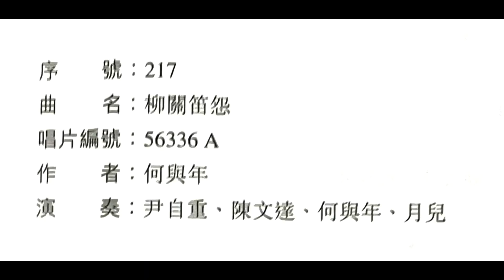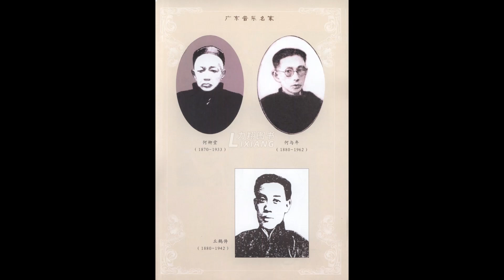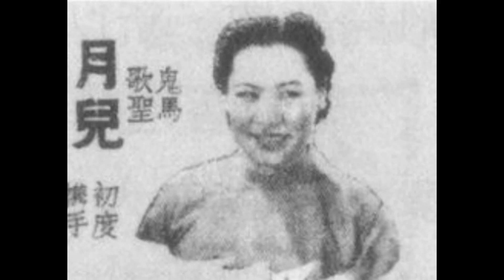78轉唱片廣東音樂《柳關笛怨》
這首78轉唱片廣東音樂《柳關笛怨》是勝利唱片公司出版，唱片編号：56336 A；唱片另一面是《雙飛燕》，唱片編號：56336 B，1937年錄音。

在此非常感謝網友 HM Chan 兄，四個多小時前發佈此曲音頻及資料。HM Chan 兄是粵樂界廣東音樂、時代曲、民間音樂等古舊的唱片錄音復原於世的偉大功臣。

      《柳關笛怨》作曲者：何與年

                             演奏者：

                        尹自重⋯⋯梵鈴
                        陳文達⋯⋯椰胡
                        何與年⋯⋯琵琶
                        月    兒⋯⋯單子
                                   合奏